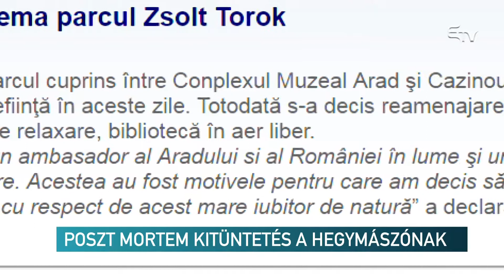Poszt mortem kitüntetés a hegymászónak – Erdélyi Magyar Televízió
„Az érdemért” nemzeti érdemrend lovagi fokozatával tüntette ki post mortem Klaus Iohannis államfő Török Zsoltot, a múlt hétvégén elhunyt aradi hegymászót. „Török Zsolt az idők folyamán elért fontos sportteljesítményeinek, elszántságának és szenvedélyének elismeréseként, valamint a román sport fejlődéséhez nyújtott jelentős hozzájárulásáért” kapta meg az érdemrendet – írja az elnöki hivatal közleményében.